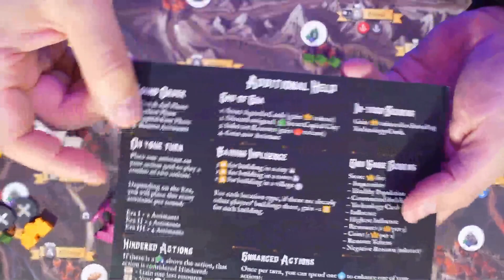😎PEST im Check: Tödlich schön, aber auch spielerisch ein Hit? ☠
Am 22. November erscheint der Kickstarter zu "PEST".
Ein cleverer Mix aus Worker Placement, Action Selection und Ressourcen-Management. Ich habe das Glück einen Prototypen zu haben und berichte euch, wie mein erster Eindruck so ist.